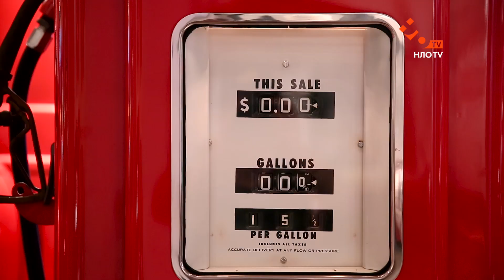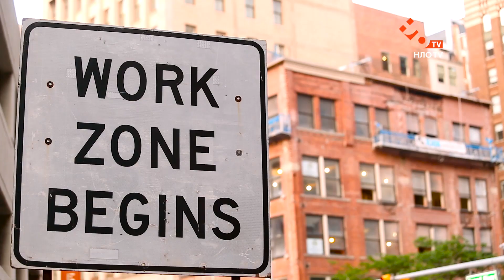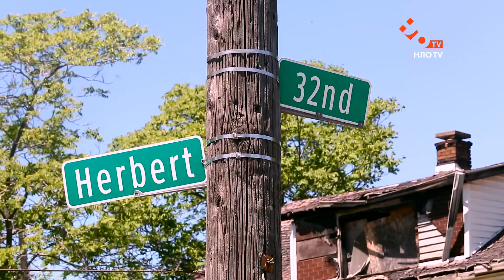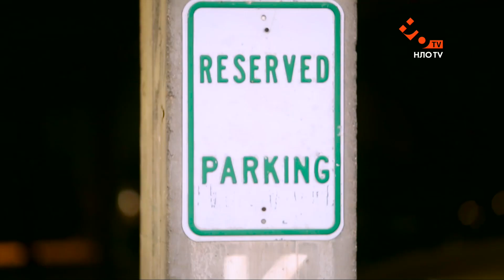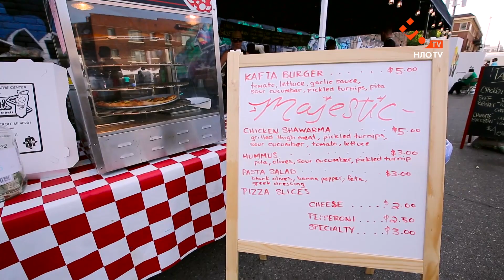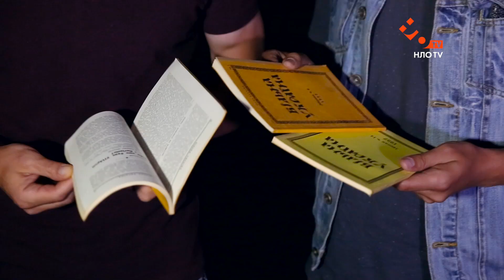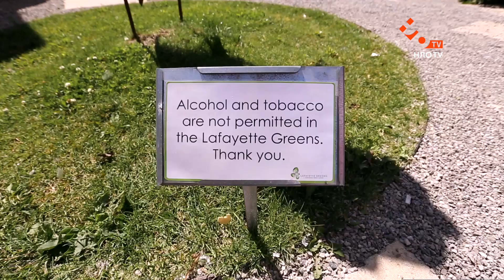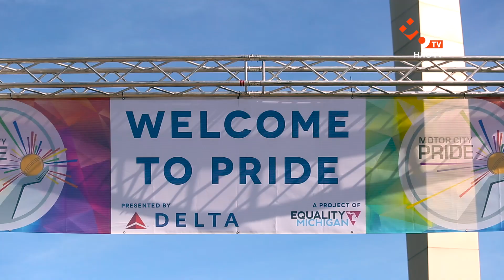Американский чекин - Выпуск 17. Детройт | НЛО TV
Ведущие программы – Евгений Славкинский и Илья Луценко – исколесили в доме на колёсах всю Америку, и готовы показать её, реальную, зрителям. Будет много интересных фактов, достопримечательностей, личностей – реальная Америка глазами украинцев.